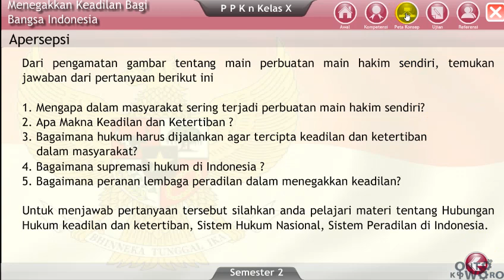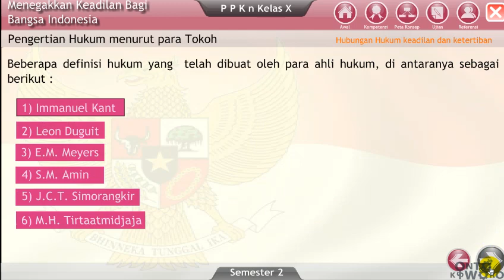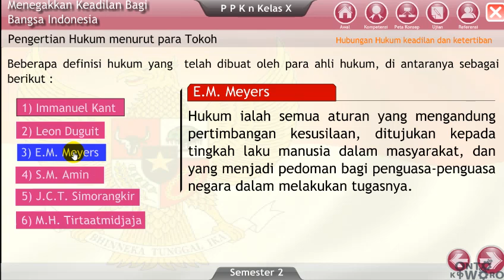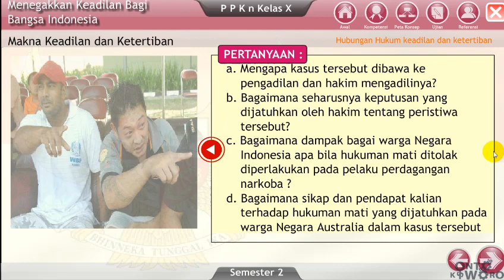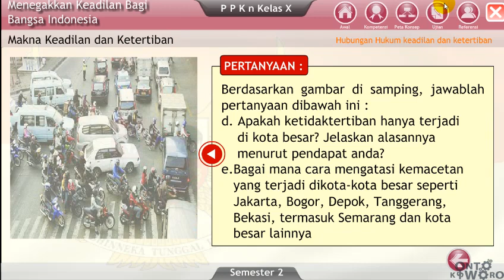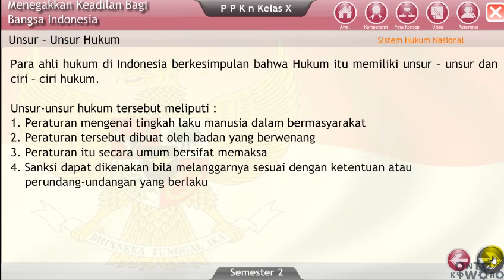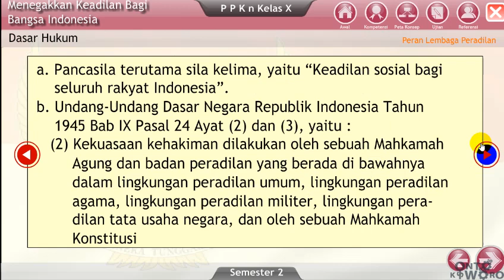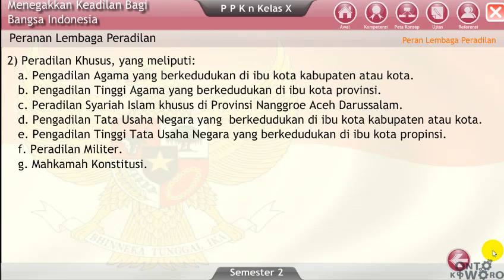PKn - Menegakkan Keadilan Bagi Bangsa Indonesia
Video ini untuk pembelajaran. Semoga bermanfaat.